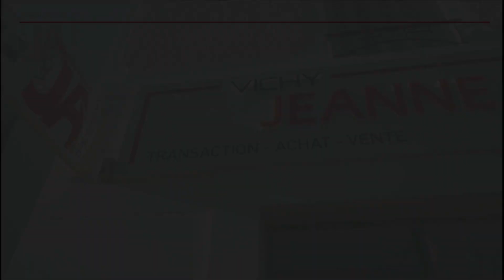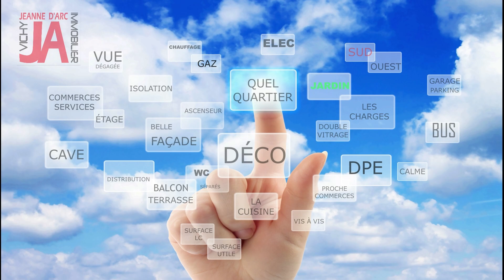VIC1998 PAVILLON VENDU par nos soins, retiré, Saint Germain des Fossés F5 garage et jardin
VENDU par nos soins, retiré, pavillon 5 pièces avec garage et jardin à SAINT GERMAIN DES FOSSÉS, commune proche de VICHY, secteur résidentiel et calme.
Cette maison se compose en RDC d'un garage, une buanderie, une chambre avec placard.
L'étage offre un dégagement avec un séjour ouvrant sur balcon, une cuisine aménagée et équipée, trois chambres, une salle d'eau et WC séparé.
Cette maison est équipée d'un chauffage au gaz et de menuiseries PVC avec double vitrage.
Le jardin est entièrement clos. les vis à vis sont éloignés. On peut stationner plusieurs véhicules en extérieur. Assainissement remis aux normes en 2018. Une dépendance et un grand abri de jardin complètent le tout.
NOTRE AVIS : Jolie maison dans un quartier calme. Les commerces et services ne sont proche.
Prix: 140 000 €. Honoraires à charge vendeur.
Référence à rappeler : VIC1998.
Contacter Vichy Jeanne d'Arc Immobilier au 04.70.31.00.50.
Toutes nos photos sur le site de l'agence JA-immobilier.
Agence immobilière face à l'église, quartier Jeanne d'Arc.
VISITE VIDÉO sur notre site d'agence - cliquez sur l'onglet VISITE VIDÉO